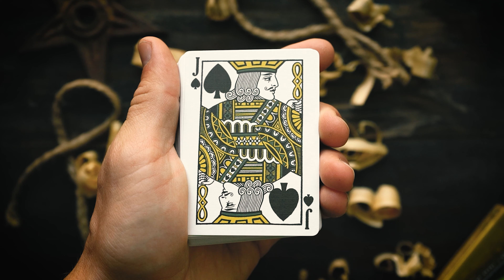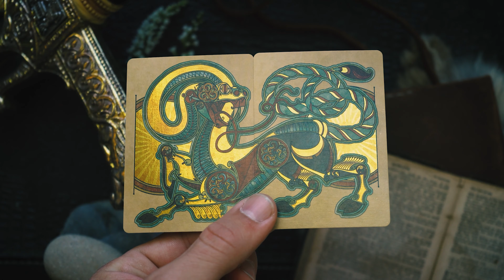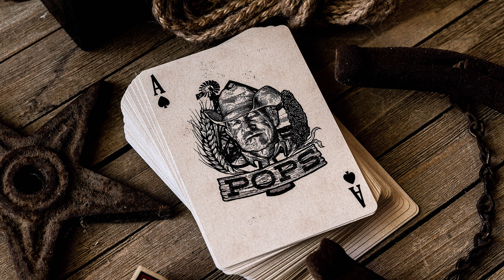WEEKLY UPDATE: OCTOBER WEEK 2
Happening this week:
 - Public release of Don't Tread on Me and Volume 5 Table Players on Oct. 15th at 12PM ET
 - Haunted 8's are available!
 - The Limited Edition Print of the Arthurian Diptych Joker will be available Oct. 15th at 12PM ET
 - Deck of the Week: Gary Don Pops

Interested in luxury playing card subscriptions?
Find out what we offer at kingswildproject.com